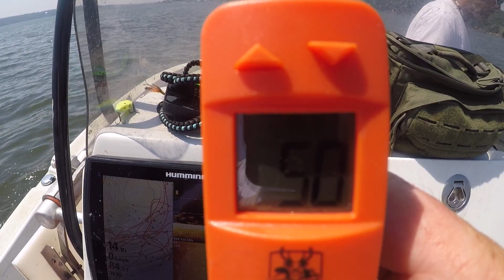spanking the whitebass on spoons , vertical spank down 6-18-21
Fort gibson spooning whitebass